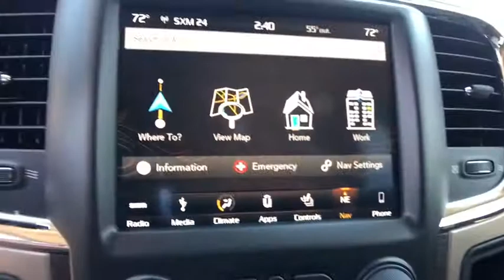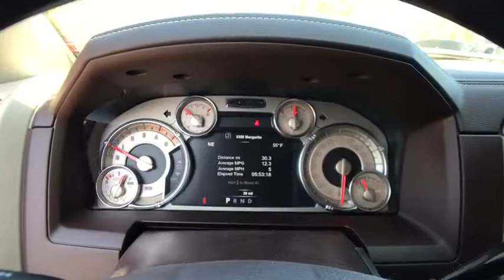2018 Ram 2500 New Smyrna Beach, Port Orange, Daytona Beach, Deltona, Sanford, FL G127967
Brilliant Black Crystal Pearl Coat New 2018 Ram 2500 available in New Smyrna Beach, Florida at New Smyrna Chrysler. Servicing the Port Orange, Daytona Beach, Deltona, Sanford, FL area.
2018 Ram 2500 Longhorn 4x4 Crew Cab 6'4 Box - Stock#: G127967 - VIN#: 3C6UR5GL9JG127967